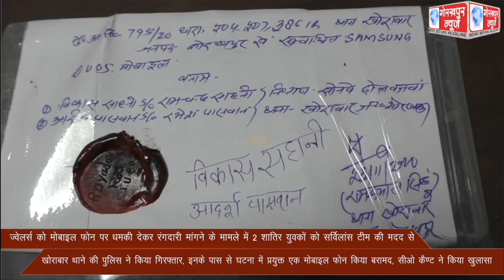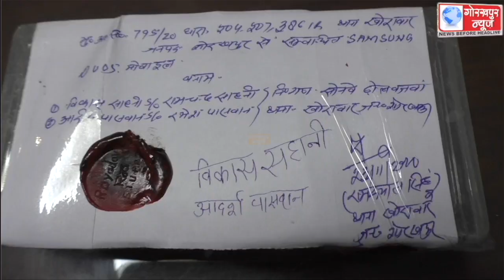ज्वेलर्स को मोबाइल फोन पर धमकी देकर रंगदारी मांगने के मामले में 2 शातिर युवकों को सर्विलांस टीम की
ज्वेलर्स को मोबाइल फोन पर धमकी देकर रंगदारी मांगने के मामले में 2 शातिर युवकों को सर्विलांस टीम की मदद से खोराबार थाने की पुलिस ने किया गिरफ्तार, इनके पास से घटना में प्रयुक्त एक मोबाइल फोन किया बरामद, सीओ कैण्ट ने किया खुलासा